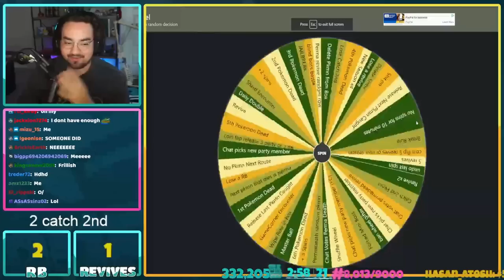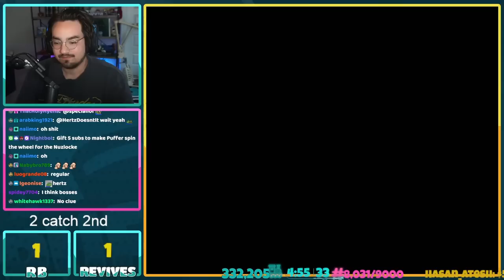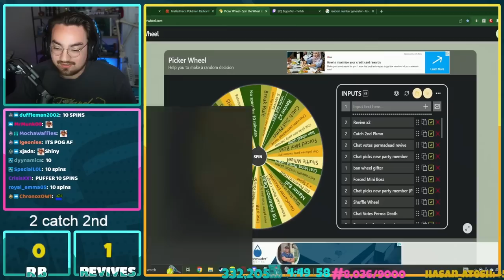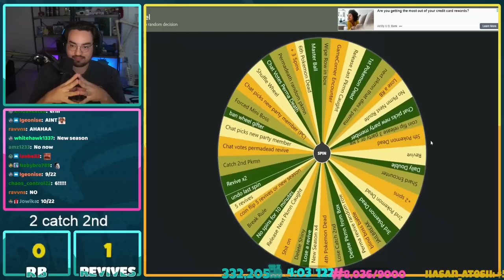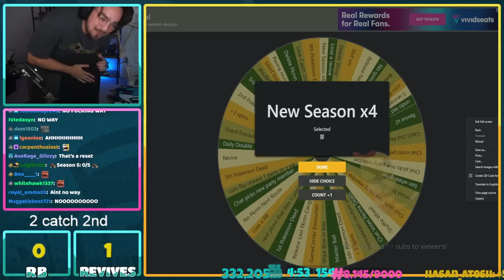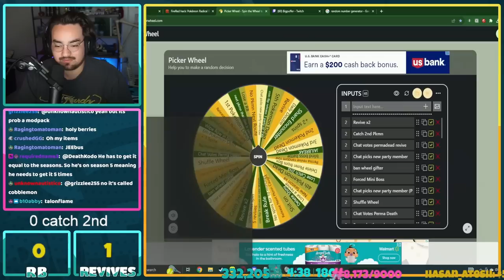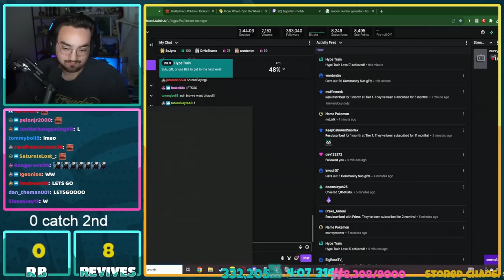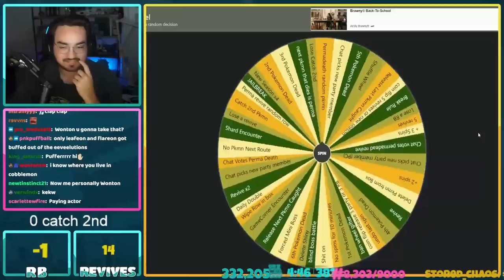POKEMON RADICAL RED ADDED GEN 9?! - Bigpuffer Attempts Pokemon Radical Red Episode 11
Pokemon Nuzlockes + Bigpuffer = Entertaining Disaster